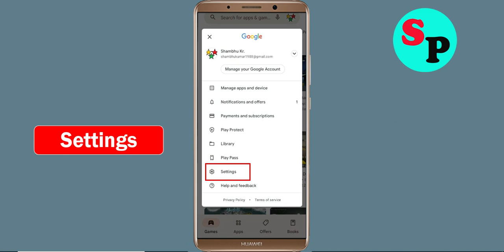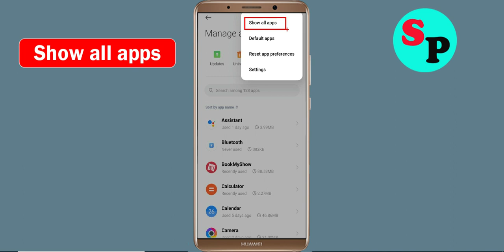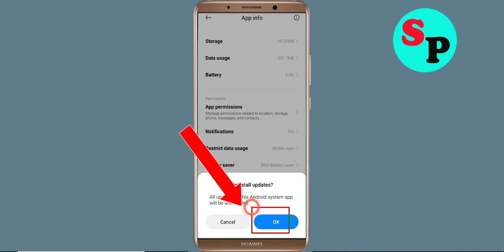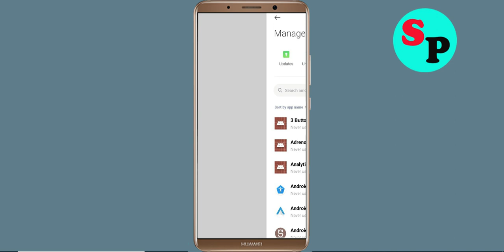Fix Can't Fastic App on Playstore | Can't Downloads App Problem Solve - Play Store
In this video i am going to solve how to solve can't install Fastic app problem on playstore | can't download app on google play store in your android mobile problem solve | how to fix can't install app google play store | how to fix can't download apps from play store problem | how to solve can't install app problem all this is covered in this video tutorial.

Hello viewers if you want to know about i can't install or download Fastic app problem in Days After then this video is for you because in this video i have given solution how to fix Fastic can't Install App or Google Playstore can't download app so please watch full video properly.

1) can't install Fastic app problem solve in Google play store
2) how to fix can't install Fastic app google play store
3) how to fix can't download and understood apps from play store problem
4) how to solve can't install app problem
5) how to Fix can't install app
6) how to solve can't install app in play store
7) how to fix can't install apps on play store
8) how to fix play store can't download
9) can't download Fastic apps from Google play store
10) can't install Fastic app problem